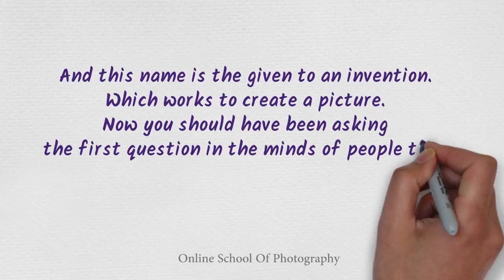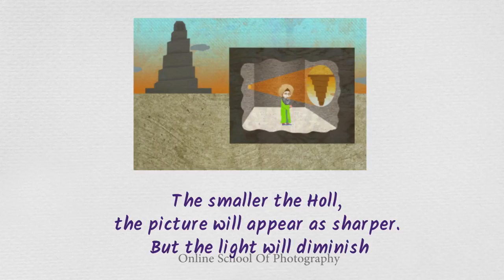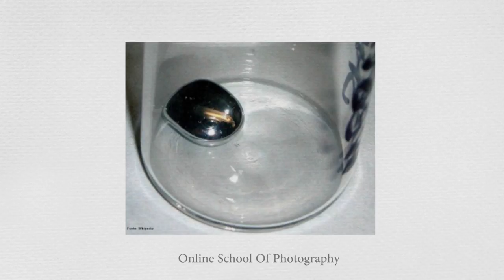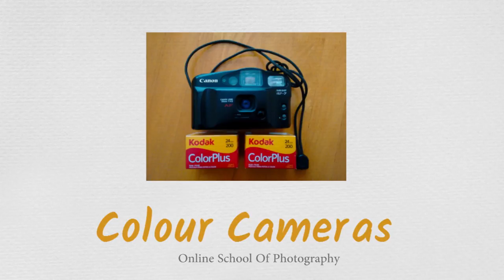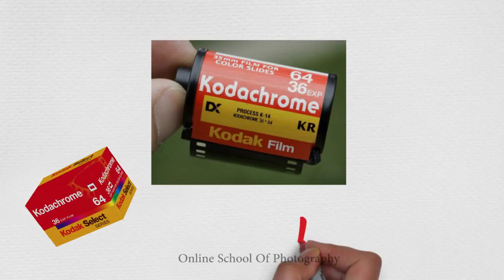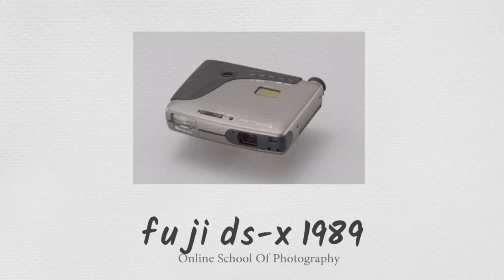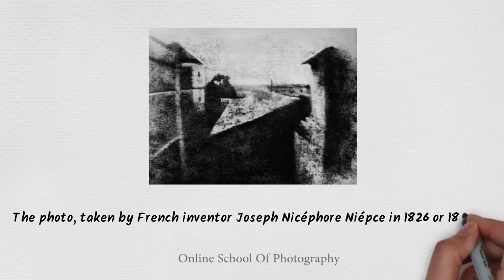The history of Cameras And What Is Camera Obscura ? ( In Hindi )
Journey through the history of photography and discover how cameras have developed!

HISTORY Of Camera
Online School of photography